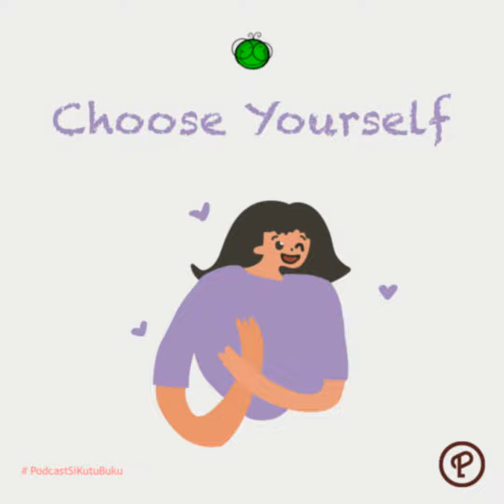Pilih Sendiri Hidup yang Kamu Mau! | Choose Yourself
Saya membahas buku Choose Yourself karya James Altucher. Buku ini membahas untuk menciptakan karirmu sendiri tanpa harus bergantung pada orang lain. Kita selalu diajarkan untuk sekolah yang rajin, lulus dengan nilai bagus, cari pekerjaan yang stabil, lalu hidup tenang hingga pensiun. Saran ini mungkin tidak bisa sepenuhnya berlaku di era sekarang. Kita bisa mengambil alih hidup apa yang kita inginkan, karir apa yang ingin kita jalani, berkat kemajuan teknologi. Kita bisa memilih untuk tidak menjalani pekerjaan yang membuat hidup kita tidak bahagia.